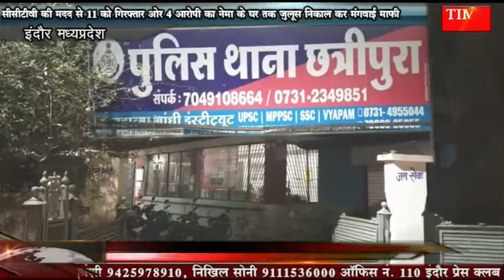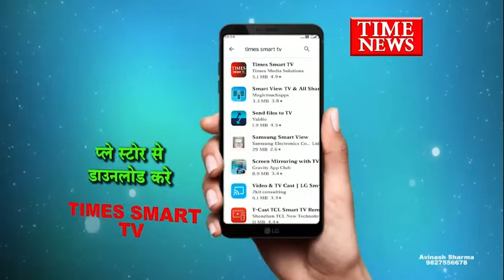पूर्व bjp अध्यक्ष गोपी नेमा के घर हमला करने वाले 4 आरोपी का नेमा के घर तक जुलूस निकाल कर मंगवाई माफी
पिछले दिनों भाजपा के नगर अध्यक्ष गोपीकृष्ण नेमा के घर पर हुए हमले के मामले में पुलिस ने 22 लोगों के खिलाफ अपराध पंजीबद्ध किया है जिसमें से 11 लोगों को पुलिस ने हिरासत में ले लिया है वही चार लोगों के खिलाफ एनएसए की कार्यवाही की गई है वही 7 लोगों को आज उनके क्षेत्र में जुलूस पुलिस द्वारा निकाला है आरोपियों से उठक बैठक भी लगवाई।

गौरतलब है कि पिछले दिनों भाजपा के नगर अध्यक्ष गोपीकृष्ण नेमा के घर पर कुछ हथियारबंद बदमाशों ने हमला कर दिया था जिसमें घर में काफी तोड़फोड़ भी की थी जिसके सीसीटीवी फुटेज भी सामने आए थे वही सीसीटीवी फुटेज के माध्यम से पुलिस ने आरोपियों को चिन्हित कर लिया है वही 11 लोगों को अब तक पुलिस गिरफ्तार कर चुकी है जिसमें से चार लोग लिस्ट बदमाश है इन चार आरोपियों के खिलाफ पुलिस ने एनएसए की कार्रवाई की है वही 5 लोगों को आज पुलिस ने गोपीकृष्ण नेमा के घर तक जुलूस निकाला वह कान पकड़ कर उठक बैठक भी लगवाई।